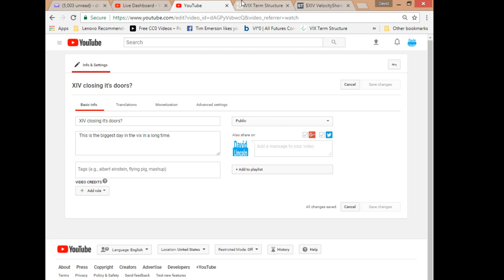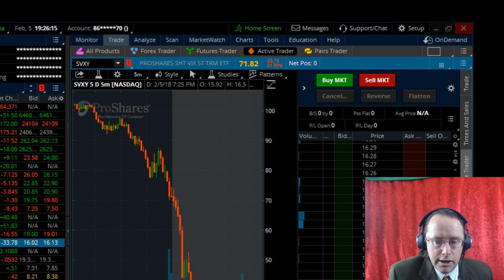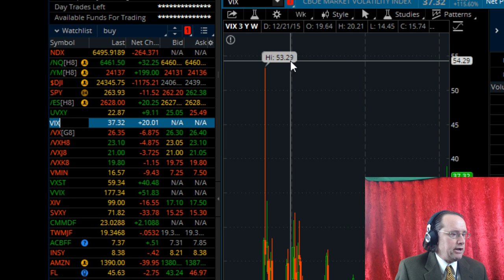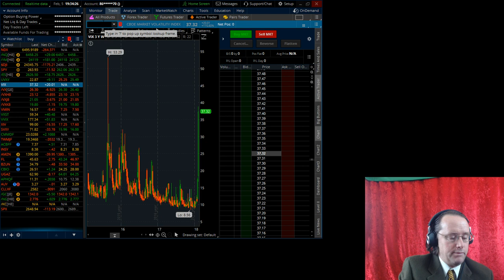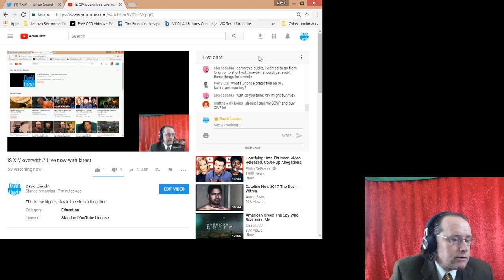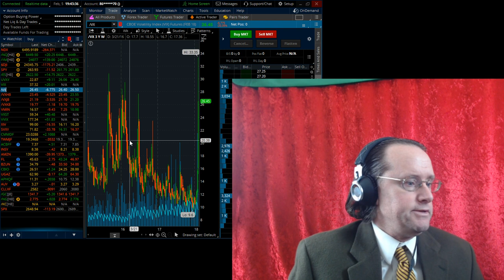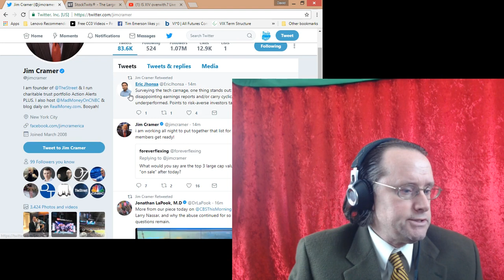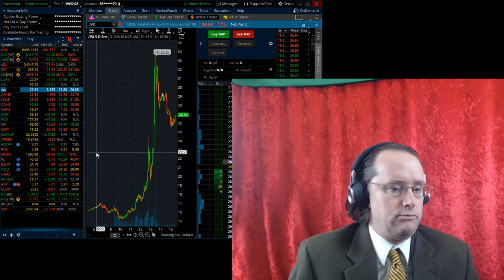Biggest day in the Vix in Years! Play by play afterhours! $VXX XIV UVXY $UVXY VIX David Lincoln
This is the biggest day in the vix in a long time. Join me for continuing coverage and breaking news on the markets.